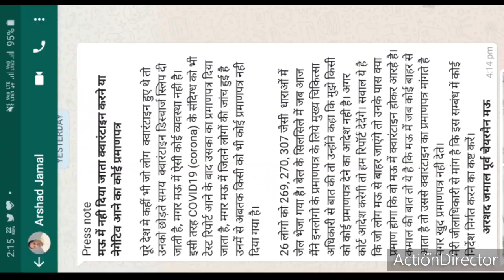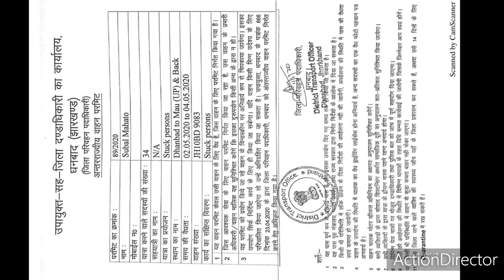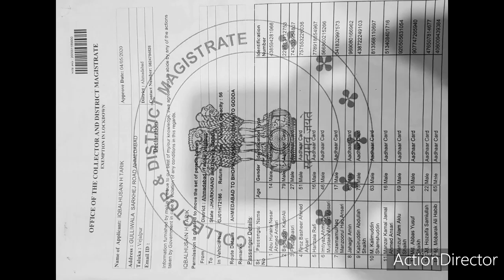मऊ- ज़िला प्रशासन के नाकामी को उजागर किया अरशद जमाल ने, कहीं इसपर भी न हो जाए मुक़दमा दर्ज। Marina San